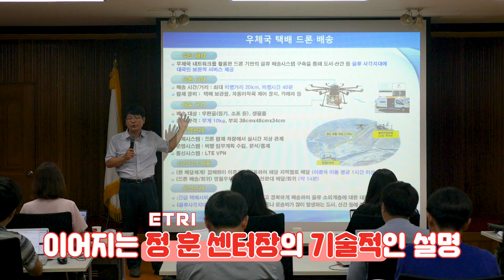우정사업본부 산간지역 드론배송 시범운영 성공!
우정사업본부 가 강원도 영월우체국 에서 산간지역_드론배송 에 성공했는데요!😄
미래 물류혁신으로 한 걸음 더 나아가고 있는 그 현장, 함께 보실까요?